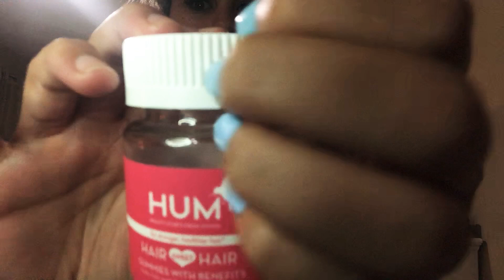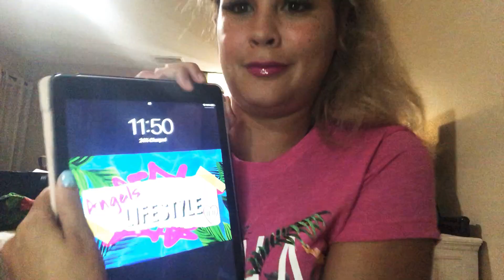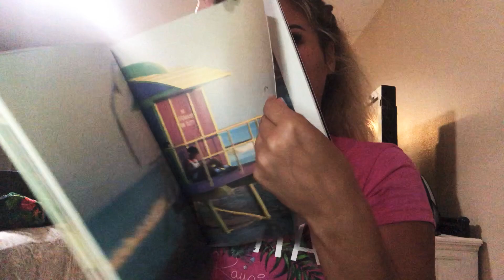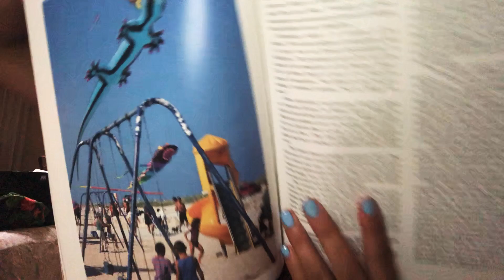Asmr Hair and makeup with skin care ❤️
Thumbs up for more! Leave requests in the comments❤️